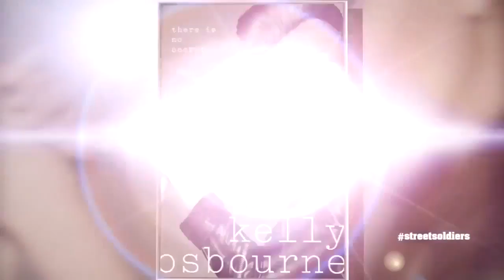BELLATV: Our Beauty Issue Cover Party featured on StreetSoldiers with Lisa Evers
BELLA's Beauty Issue Cover Party hosted by Kelly Osbourne featured on StreetSoldiers with LisaEvers!